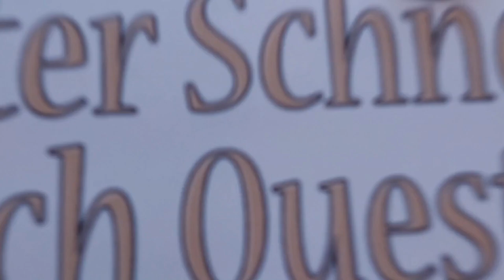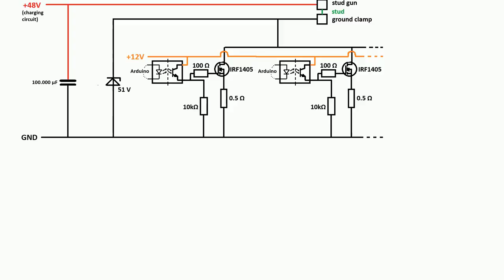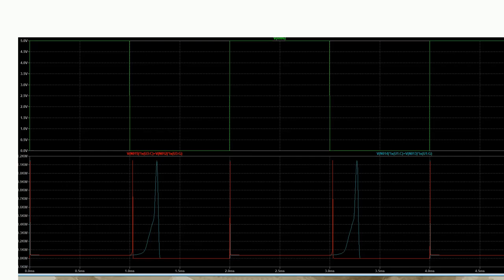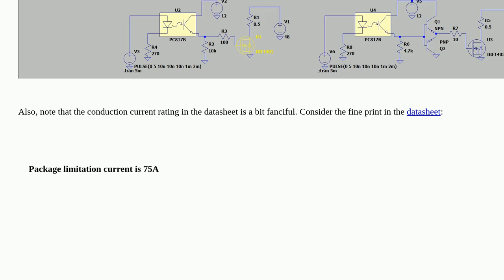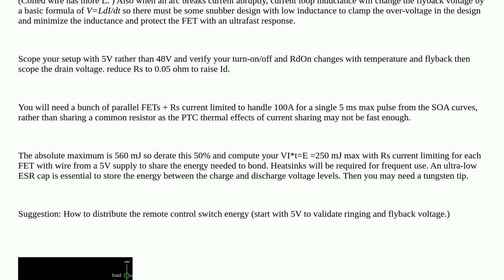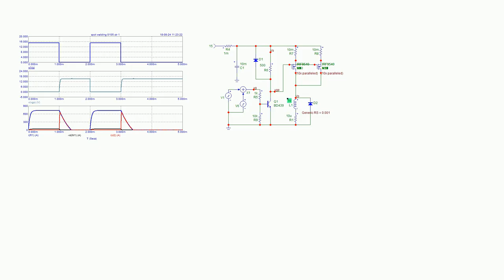Electronics: MOSFETs keep shorting way below rated current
MOSFETs keep shorting way below rated current

A special thanks goes out to the community

  mosfet short-circuit pulse high-current